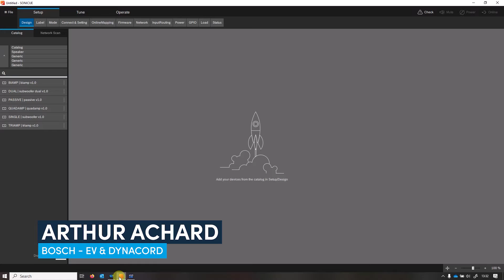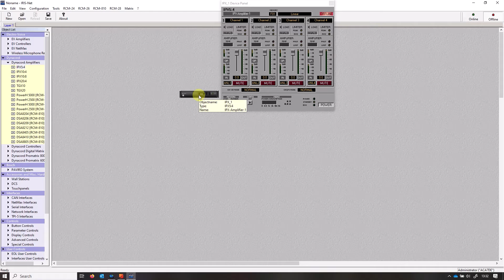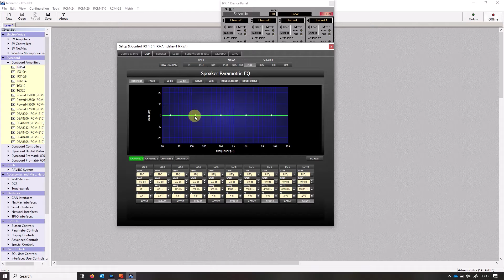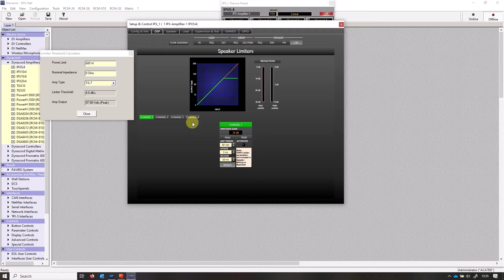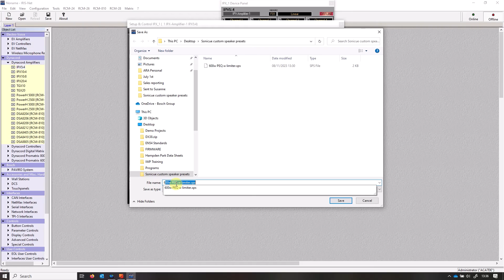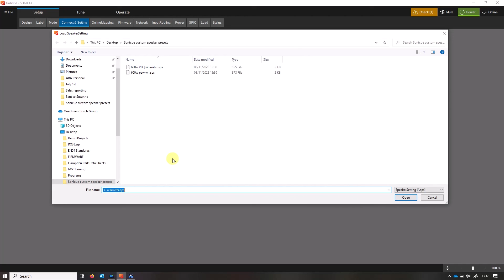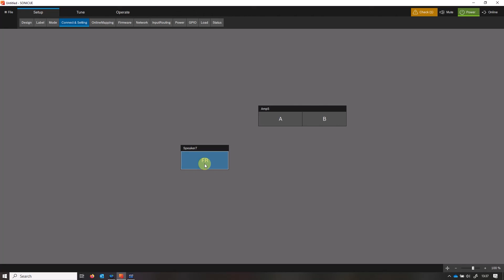Dynacord SONICUE Sound System Software - Creating Custom Speaker Presets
Arthur from @DynacordOfficial gives you the tools you need to create a custom speaker preset using the SONICUE sound system software.